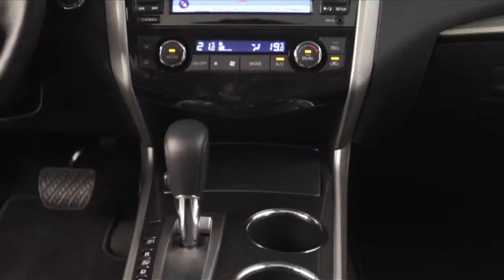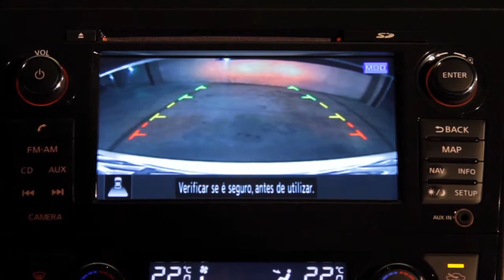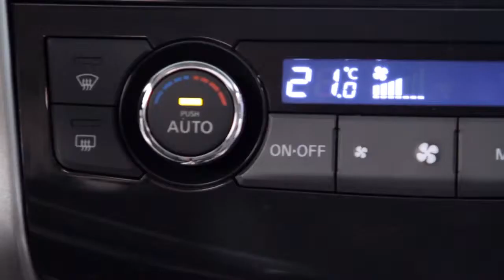Ipa Motor NIssan Altima